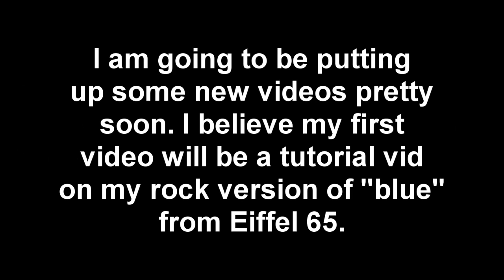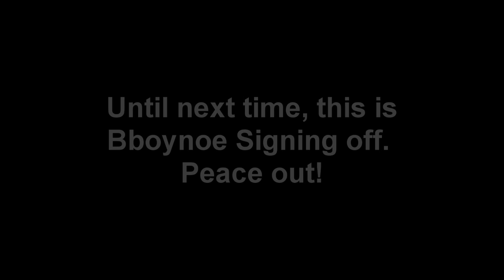A Quick Update - Where The Hell Has Bboynoe Been?? 0_o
just a quick update guys. more vids coming soon!